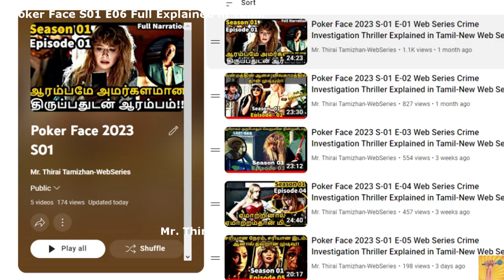Poker Face 2023 S-01 E-06 Web Series Crime Investigation Thriller Explained in Tamil-New Web Series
Poker Face is an American television series created by Rian Johnson for the streaming service Peacock. Stylized as a "case-of-the-week" murder mystery series, it stars Natasha Lyonne as Charlie Cale, a casino worker on the run who entangles herself into several mysterious deaths of strangers along the way.

Peacock announced the series in March 2021, with Lyonne attached and Johnson as director. Nora Zuckerman and Lilla Zuckerman were named as co-showrunners. Poker Face consists of 10 episodes and debuted on January 26, 2023. The series has received critical acclaim. In February 2023, the series was renewed for a second season.